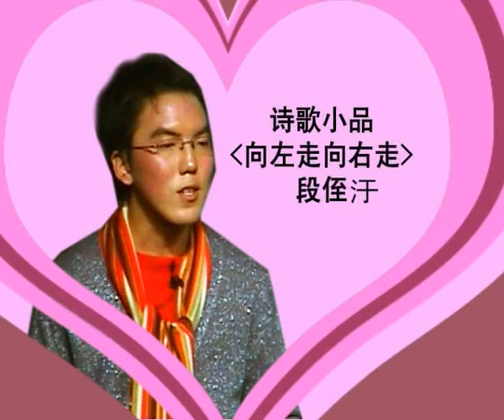2007年政说馆发表会宣传片断2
地点：吉隆坡市政厅视听室，日期： 5月3日